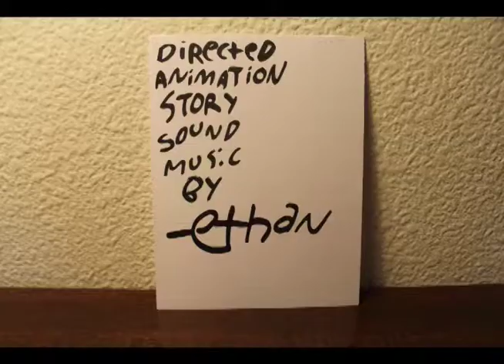Banjo & MM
banjo crazy